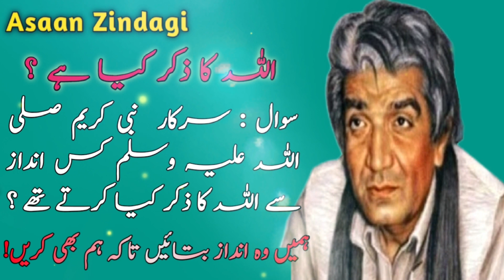Question Sir What is Zikaar & Describe Real Zikaar of Allah by wasif Ali Wasif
Educational Institute & Channel of Wasif Ali Wasif (R.A).
The purpose of this Channel is Spreading the Preaching and Education of Hazrat Wasif Ali Wasif in each corner of Life. Provide the satisfaction to Depressed People in Life.
Rooh, Nafs, Zindagi, Moot, Marfaat, Haqiqat jasy topics ko Discuss Kia Gaya Hy.
زندگی، موت، روح، نفس، جسم، لباس، اخلاق، شرم، حیاء ، روزمرہ زندگی میں پیش آنے والے مسائل و مشکلات اور ان کا حل پیش کیا گیا ہے۔
 خوشی، غمی، زندگی میں سکون اور اطمینان قلب کے بارے میں  گفتگو اور اہم سوالات کے جوابات  واصف علی واصف صاحب کی زبان میں دیے گئے ہیں۔ اس چینل کا مقصد واصف علی واصف رحمتہ اللہ کی تعلیمات کو ہر اس بندے تک پہنچانا ہے جو زندگی میں مسائل کا شکار ہے اور سکون قلب، اطمینان قلب اور خوشی چاہتا ہے تو وہ ان ویڈیو کو سن کر ان شاء اللہ امید کے دامن کو تھام لے گا اور زندگی کو خوشی خوشی گزارنا شروع کر دےگا۔
ان ویڈیوز کو آگے شیئر کرنا صدقہ جاریہ ہے۔کیونکہ آپ کی وجہ سے اگر کوئی بندہ سکون یا خوشی پاتا ہے تو اس کا ثواب آپ کو قیامت تک ملتا رہے گا۔
Worldwide Education.
Rooh, Spirituality.

We want to Serve, help us in Great Mission.. But How You know Below.
آو خدمت کریں۔ اور اپنے اللہ کو راضی کریں۔
کچھ لوگوں نے صرف عبادت کو ہی دین سمجھ لیا ہے۔ حالانکہ یہ بالکل غلط ہے۔  دین تو مکمل ضابطہ حیات کا نام ہے اس کی وجہ یہ ہے کہ ہم صرف عبادت میں مشغول ہو جاتے ہیں اور  اپنے آس پاس کے لوگوں سے ہم بے خبر ہو جاتے ہیں۔
واصف علی واصف رحمتہ اللہ علیہ کی تعلیمات کو عام کریں اور Depression,Anxiety, Disorders, Worries , Problems میں مبتلا انسانوں کو خوشی فراہم کریں . جو لوگ Suicide کرنا چاہتے ہیں ان کو بچائیں۔ آئیں ہمارے ساتھ اس عظیم کام میں آپ بھی شامل ہوں آپ کی شرکت یہ ہے کہ آپ ان ویڈیوز کو
 کے حق دار ہیں۔ زیادہ سے زیادہ لوگوں تک شیئر کریں جو ان